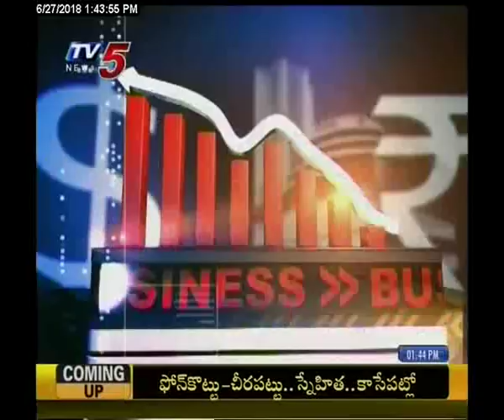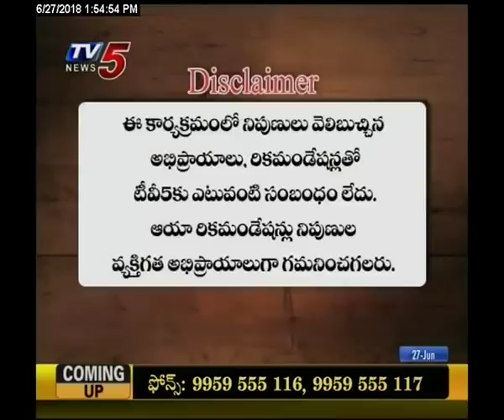27th June 2018 TV5 News Smart Investor